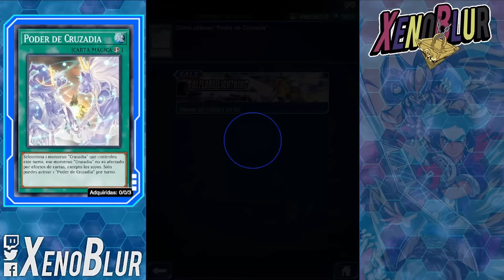OTRO BUG!? NO GASTES el Ticket SR Hasta Ver el Video!! | Yu-Gi-Oh! Duel Links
Nuevo Ticket SR viene con pequeño BUG. De todos modos les dejo mis recomendaciones y mejores cartas que agarrar (ya que se solucione)